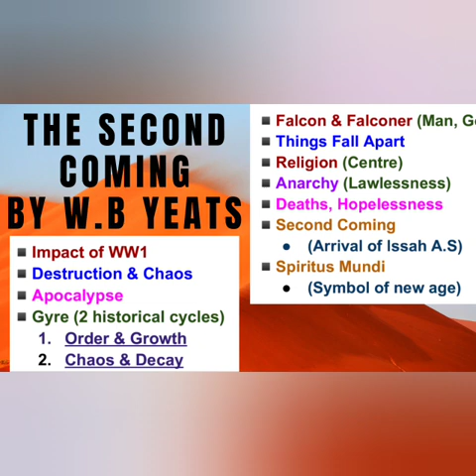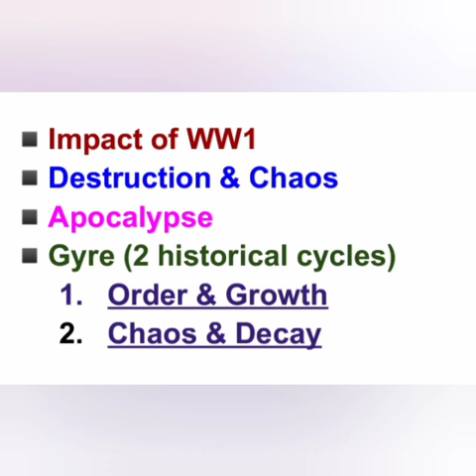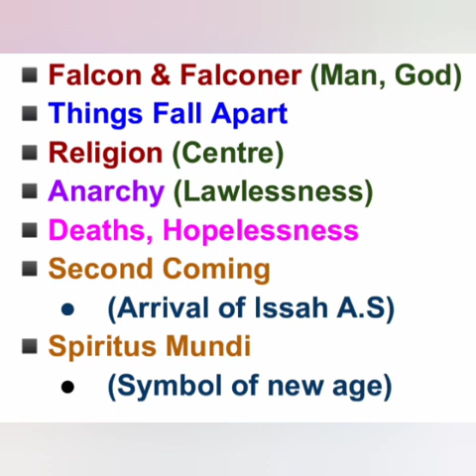The Second Coming| the second coming summary| the second coming summary in urdu| wb yeats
For simple and easy notes visit englishwithsyedah.blogspot.com